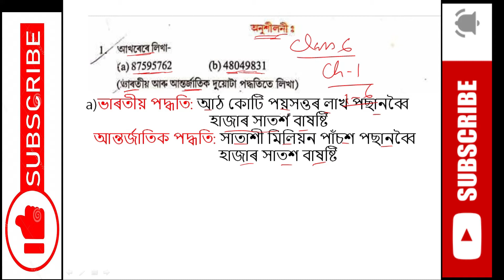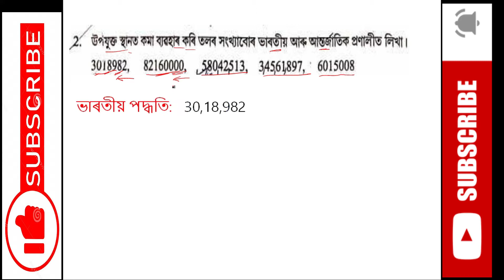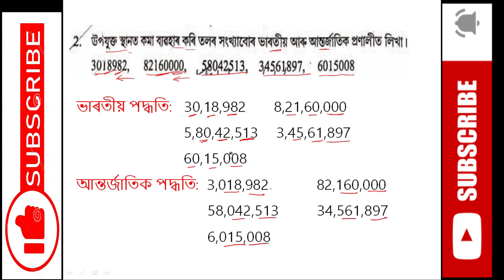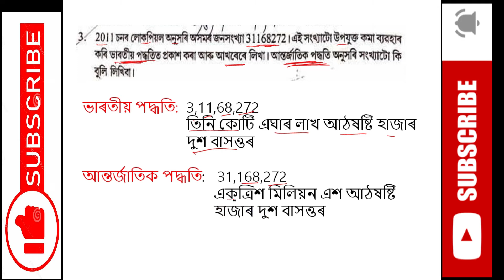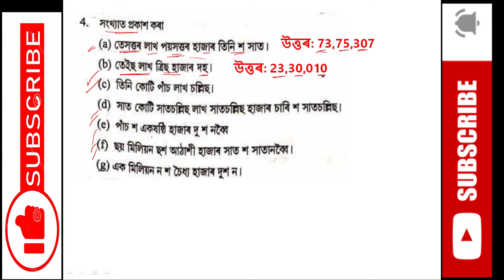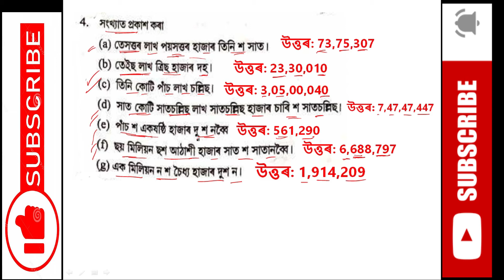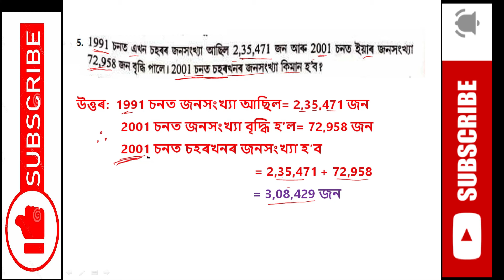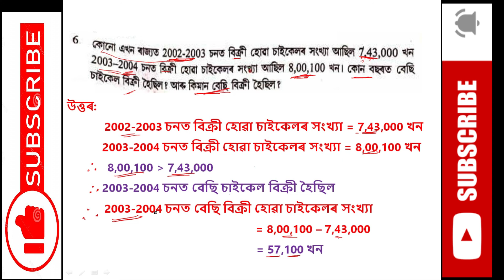ষষ্ঠ শ্ৰেণীৰ গণিতৰ প্ৰথম অধ্যায়ৰ অনুশীলনী / Class 6 maths in assamese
Solution of class 6 maths
chapter 1 exercise in assamese